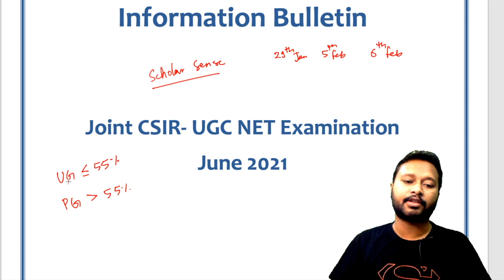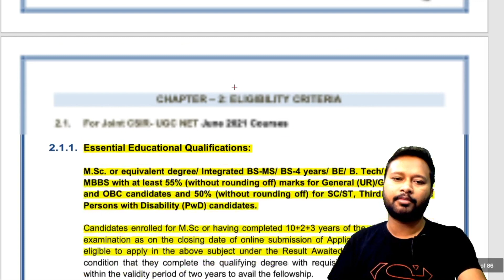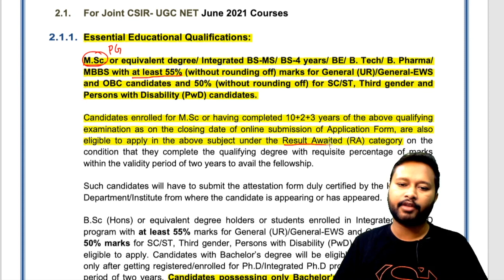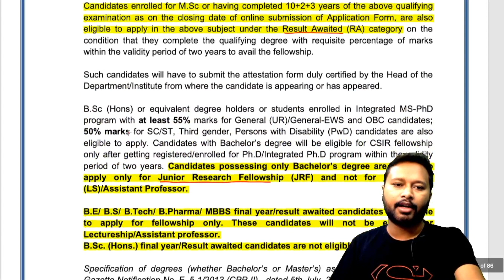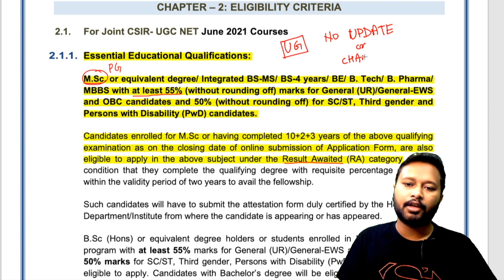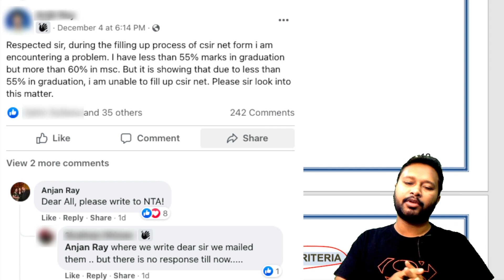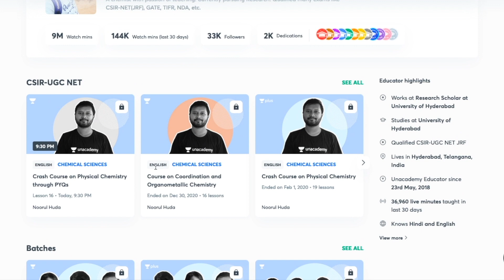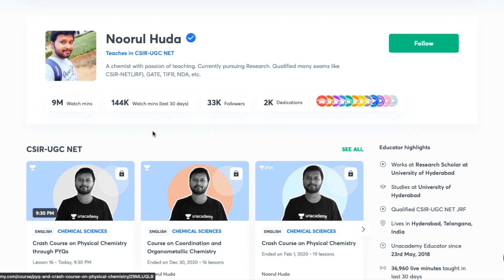Major Issues with Form Filling | Min 55% Marks in UG ? CSIR Clash with GATE ? CSIR-UGC NET 2021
The video is about major issues which aspirants are facing while form filling of CSIR-UGC NET. Whether you need 55% minimum marks in bachelors and undergraduate. Did CSIR updated it's eligibility criteria. Will CSIR NET and GATE will clash. Everything is answered in the video.

Time Stamp
00:00 Intro
00:42 CSIR and GATE Exams will Clash?
03:03 Issue related to Minimum Eligibility Criteria (55% in UG)
10:32 Regarding Unacademy Classes